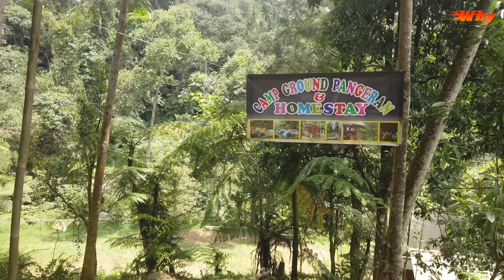BANYAK YANG NEKAT LONCAT KE CURUG INI 🙃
Hay Sobat Jalan

Jalan Jalan Melulu kali ini Mau Ajak Kalian ke Curug Pangeran yang lagi Viral di kawasan Gunung Bunder

Untuk Lebih jelasnya Kalian Bisa langsung Di tonton Video ini sampai habis.
Bila menurut kalian Video ini Bermanfaat

Selamat Menonton

SALAM HOLIDAY SOBAT JALAN